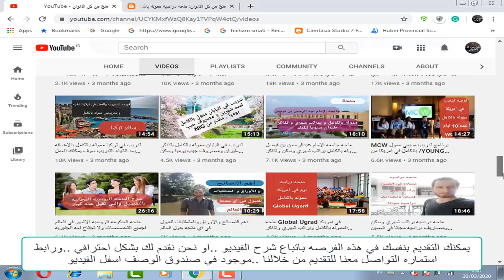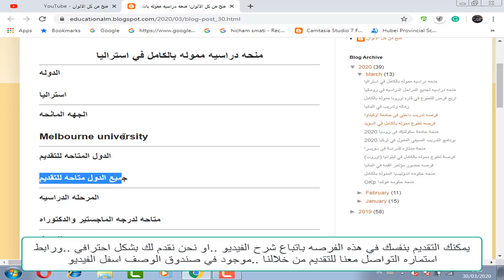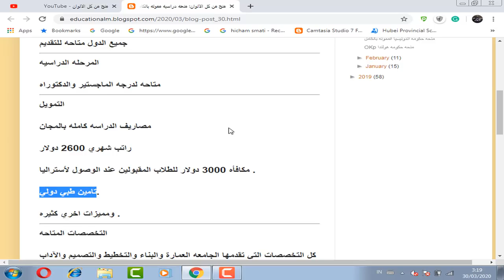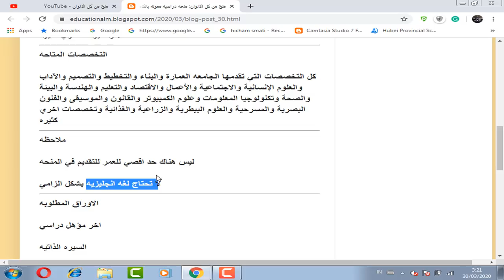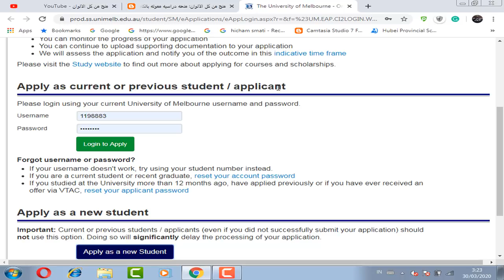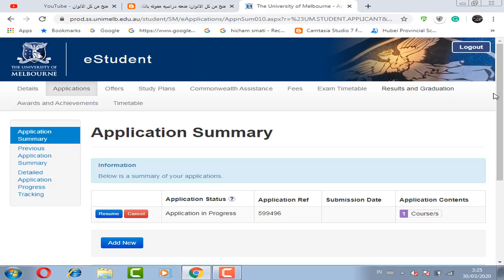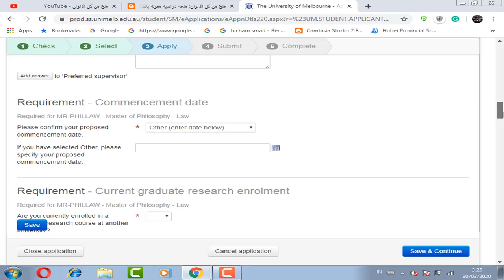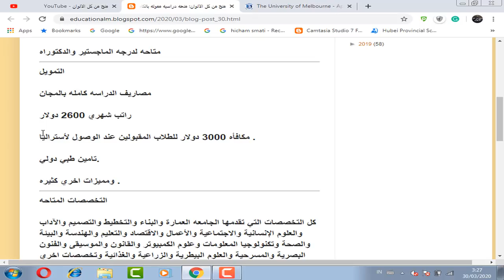منحه دراسيه مموله بالكامل في استراليا في جامعه ملبورن براتب شهري 2600$ ومصاريف الدراسه مجانا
منحه دراسيه مموله بالكامل في استراليا في جامعه ملبورن براتب شهري 2600$ ومصاريف الدراسه مجانا ومكافاه عند الوصول 3000$ وبها تخصصات كثيره جدا علميه وادبيه وليس هناك حد اقصي للعمر ولا تحتاج شهاده لغه عند التقديم .